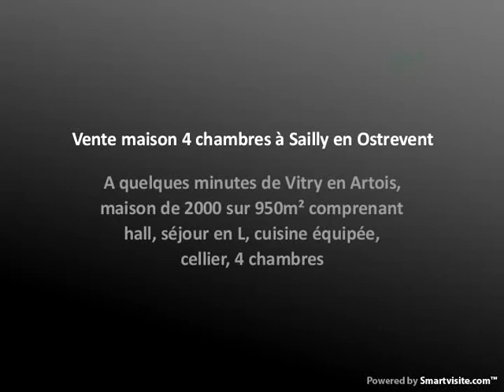Vente maison 4 chambres à Sailly en Ostrevent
A quelques minutes de Vitry en Artois, maison de 2000 sur 950m² comprenant hall, séjour en L, cuisine équipée, cellier, 4 chambres - Visite virtuelle disponible - Annonce publiée par l'agence Cimm Immobilier Vitry-en-Artois à Vitry En Artois, téléphone : 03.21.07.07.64